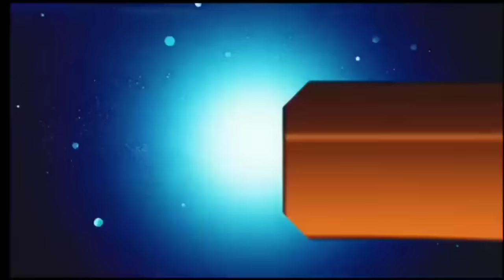आज 03 जून 2024 झारखंड की ताजा खबर ।। Today Jharkhand News, Jharkhand Breaking News Champai Soren